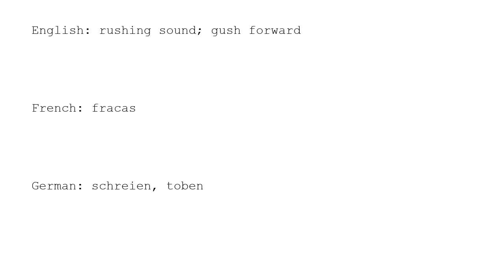Learn Chinese with strokes, pronunciation and words (How to pronounce Chinese character 哗)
How to write and pronounce the 2811th frequently used Chinese character: 哗.

1, The meaning of a word changes according to its tone.
2, It is the only pictographic language still in use today, which is quite intuitive.
3, It is one of the most ancient languages, but still adapting newly-created words stably.